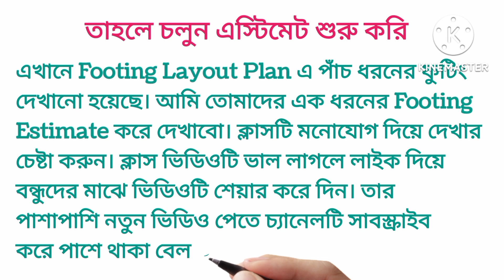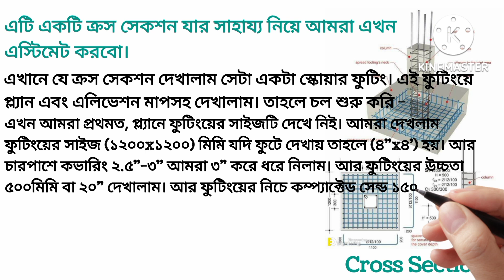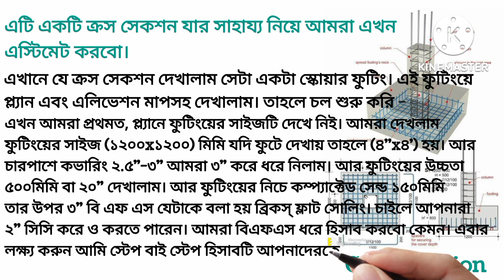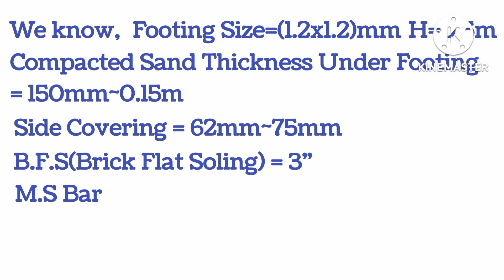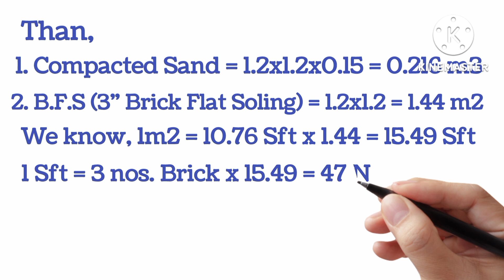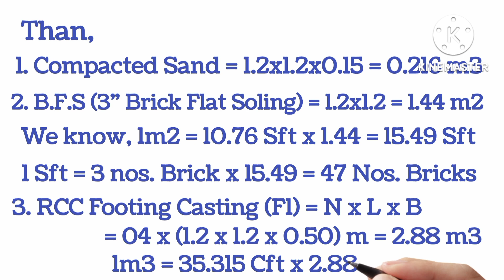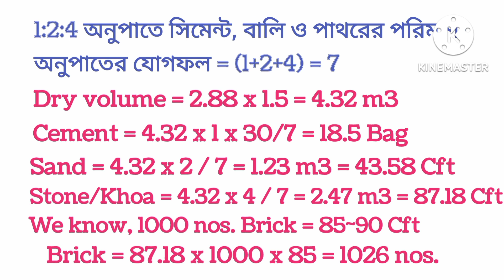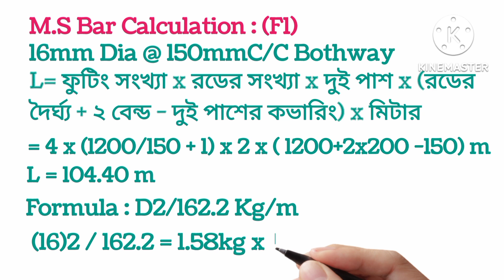How To RCC Column Footing Estimate II আরসিসি কলাম ফুটিং এস্টিমেটের অনুমান II KLD Construction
In this video showing Estimate of Column Footing of Building Foundation defined for easy Process. This is very important part of the building Construction.So, I request you watching my video. In future will be try else a delivery of good quality video make. This is for bangla tutorial Basic knowledge of civil engineering students.

সিভিল ইন্জিনিয়ার ভাই -বোনেরা, আপনারা চাইলে অনলাইনে আমার ক্লাসে জয়েন করতে পারেন এই Teachmint apps টির মাধ্যমে একদম সহজে।আমি নিচে আমার আইডি ও লিংকটি শেয়ার করেছি। এই Teachmint App নিয়ে কিভাবে আপনি আপনার মোবাইলে অ্যাপটি Install করবেন সেই সম্পর্কে একটা ভিডিও দেয়া আছে আমার এই চ্যানেলে আপনারা ভিজিট করে দেখে নিবেন। আপনার টিচার Engr. K L Das Pranto আপনাকে ক্লাসরুমে যোগ দিতে ইনভাইট করেছেন: Civil Engineering Batch A সাবজেক্ট: Supervision & Estimating ক্লাসরুম আইডি: 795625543 👇👇👇 নিচে দেওয়া লিংক ব্যবহার করে মাই লার্নিং অ্যাপ : Teachmint-এর ক্লাসরুমে নাম লেখান Watching for Video
👉 পাঁচটি ফরমুলা Use করে Rod এর ওজন বের করুন I Types of 5 Nos. Formula Using for Rebar Weight I